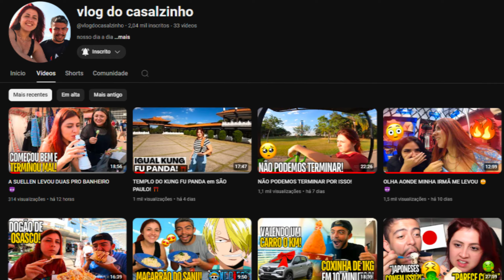REACT Dio Brando (JoJo's Bizarre Adventure) - SUBMISSÃO | Chrono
Hoje trouxemos o react Dio Brando (JoJo's Bizarre Adventure) - SUBMISSÃO | Chrono.